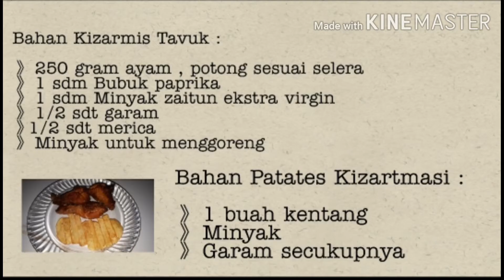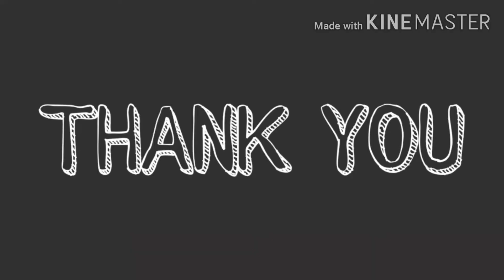05. Alfiah Defie Oktavia (201802005) Kizarmis Tavuk & Patates Kizartmasi - Turki